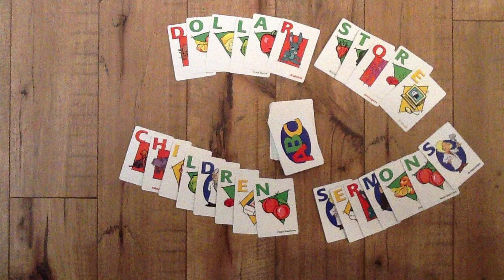It’s My Birthday… Month. (Jan 22nd)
50 years old.  Excitement reigns!

Full of joy and happiness.

Full of gratitude for you.